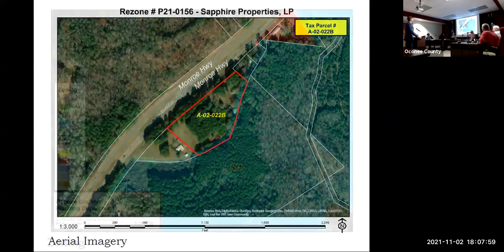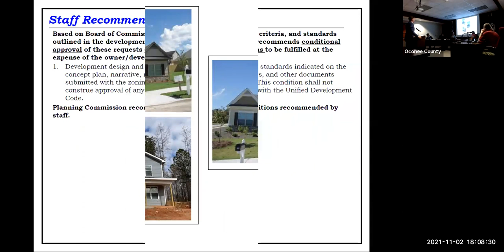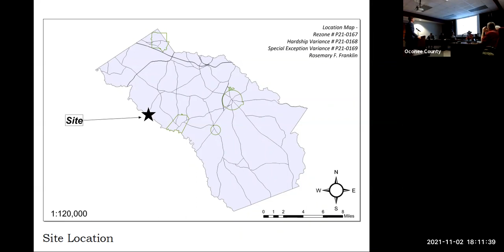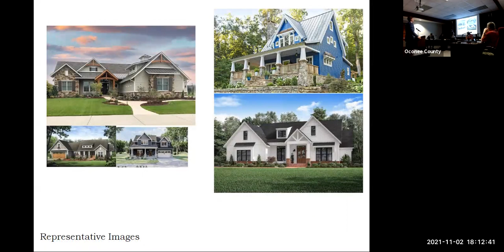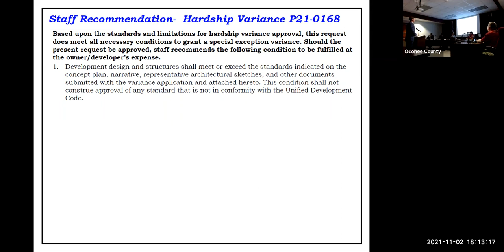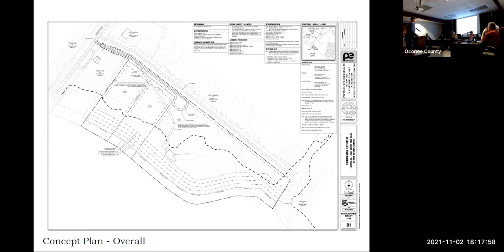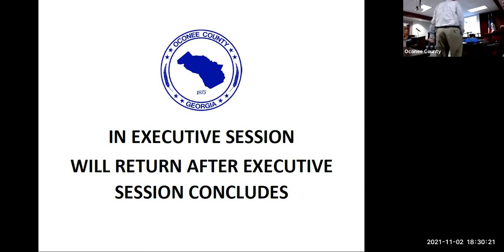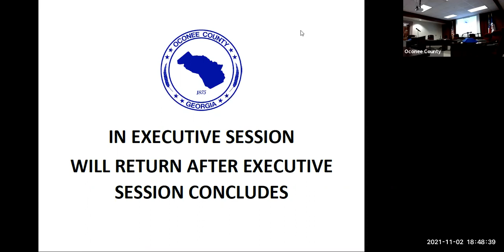BOC Regular Meeting November 2, 2021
View the Oconee County Board of Commissioners Regular Meeting that was held on Tuesday, November 2, 2021.